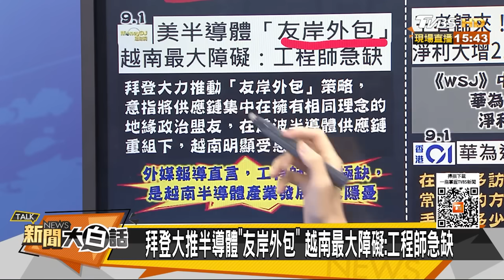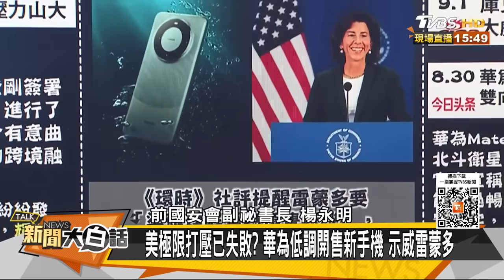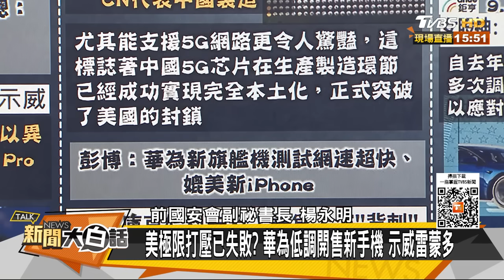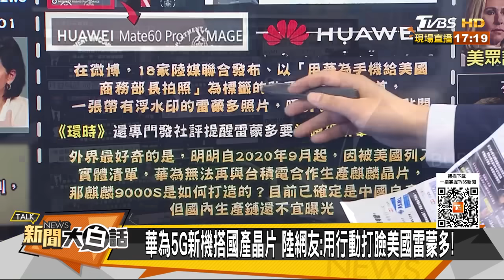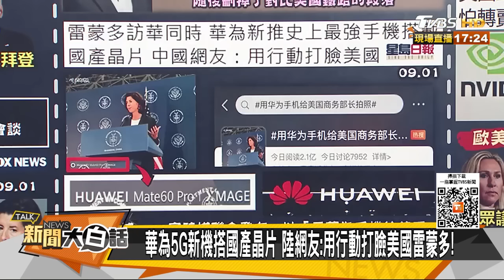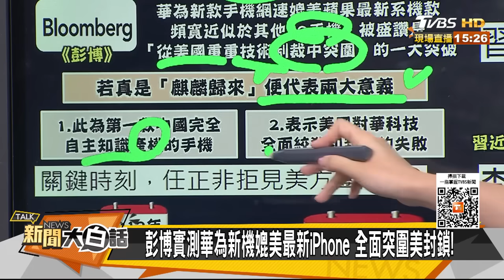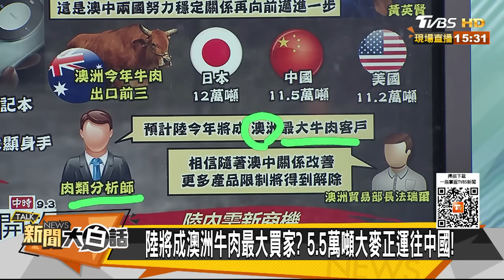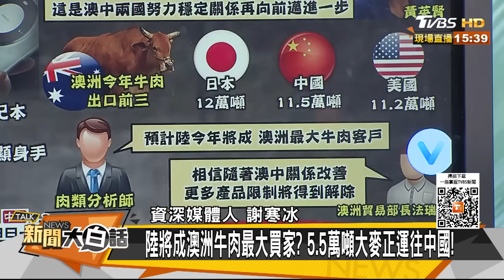雷蒙多訪陸吃鱉！意外成為華為新機代言人？習近平不去G20峰會讓拜登好傷心？【新聞大白話精選】